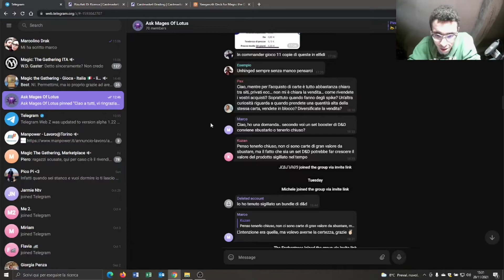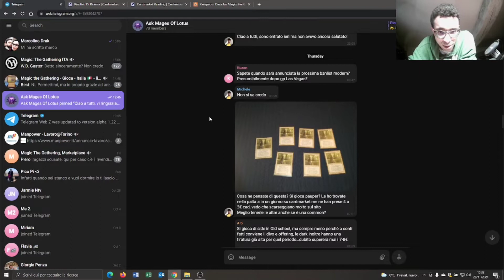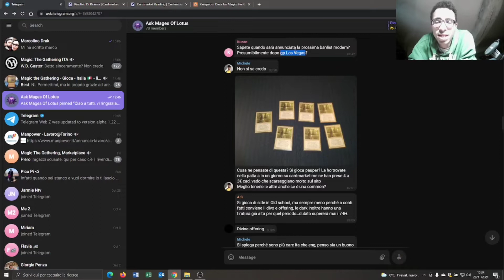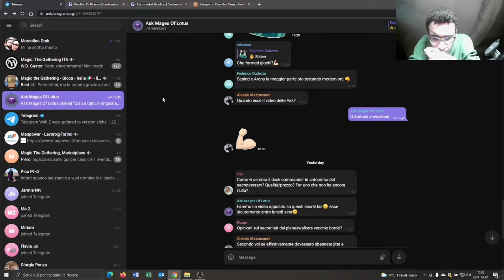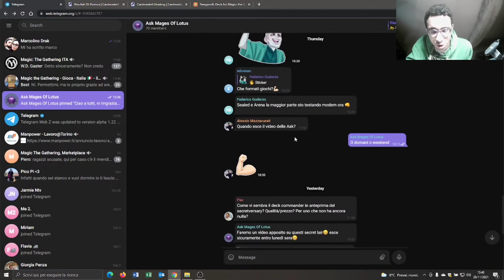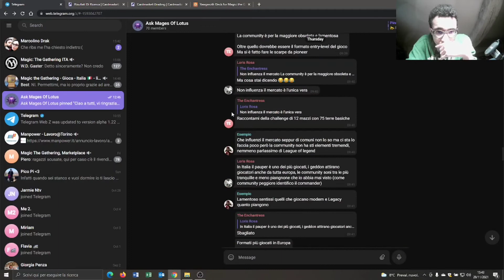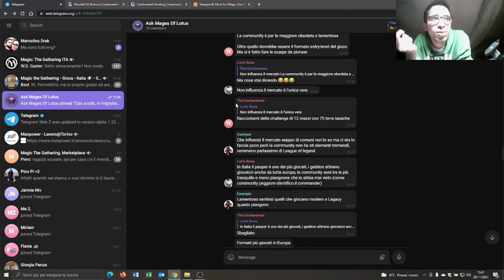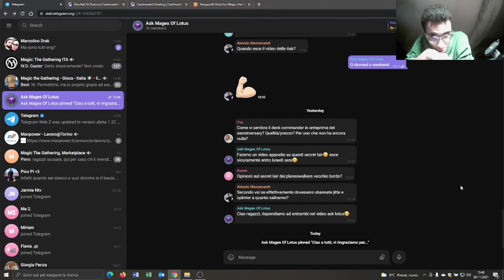💥❓Ask Mages of Lotus: 💥 Q&A della settimana!❓💥Quali saranno i quesiti della settimana? PARTE 2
💥❓Ask Mages of Lotus:  💥 Q&A della settimana!❓💥 La rubrica che ogni settimana risponde direttamente alle vostre domande!

Buona visione!